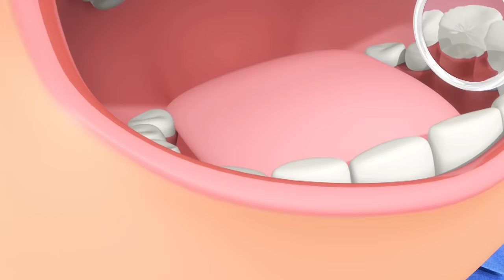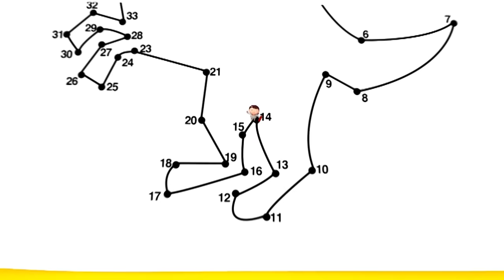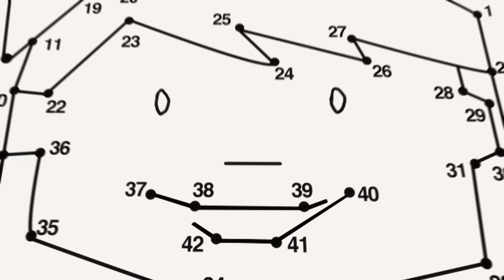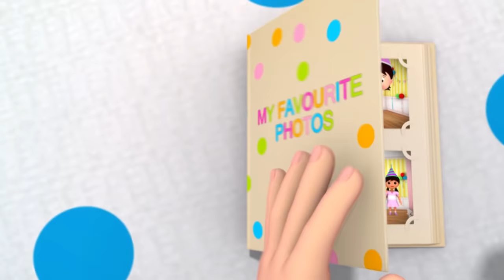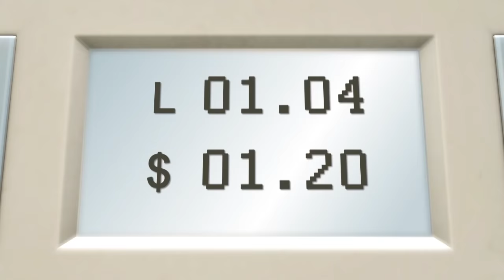Wobbly Tooth - Dentist Song | LBB Songs | Learn with Little Baby Bum Nursery Rhymes - Moonbug Kids